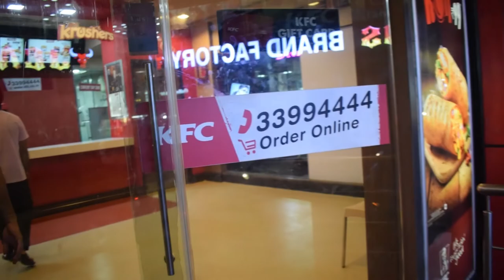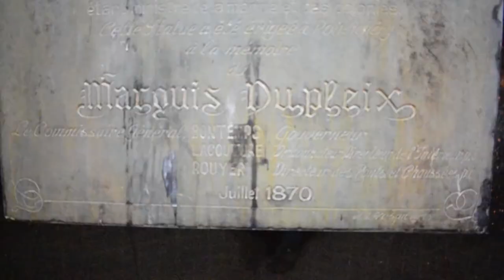Exploring Pondicherry Day 1 | Serenity Beach | Pondi Food Festival | Rock Beach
So exploring Pondicherry started from bangalore and this is the 1st day of our trip.
We left Bangalore around 6 am. And Reached Pondi around 1pm.
We booked our rooms via Guesthouser.
Visited Serenity Beach and luckily we were able to witness Pondi Food Festival.

About Pondicherry :
Exploring the peaceful, pleasant city of Puducherry (Pondicherry), south India, a former French colony.
Pondicherry is connected to Chennai via the East Coast Road through Mahabalipuram.
Pondicherry is a popular tourist destination in South India. The city has many colonial buildings, churches, temples, and statues which, combined with the systematic town planning and planned French style avenues, still preserve much of the colonial ambiance.
While the sea is a popular draw for tourists, Pondicherry no longer has the beautiful sand beaches that once graced its coastline. The breakwater to the harbour and other hard structures constructed on the shore caused extreme coastal erosion and the sand from Pondicherry's famous Promenade Beach was permitted to disappear entirely. As a result of the town's seawall and groyne construction, the beaches further up the coast to the north have also been lost. An enormous deposition of sand has accrued to the south of the harbour breakwater, but this is not a commodious beach and is not easily accessible from the town.
The Sri Aurobindo Ashram, located on rue de la Marine, is one of the most important ashrams in India, founded by the renowned Freedom Fighter and spiritual philosopher Sri Aurobindo. Auroville (City of Dawn) is an "experimental" township located 8 km north-west of Pondicherry. It is meant to be a universal town where men and women of all countries are able to live in peace and progressive harmony, above all creeds, all politics and all nationalities.

There are a number of old and large churches in Pondicherry, most of which were built in the 18th and 19th centuries. A number of heritage buildings and monuments are present around the Promenade Beach, such as the Children's Park & Dupleix Statue, Gandhi statue, Nehru Statue, Le Café, French War Memorial, 19th Century Light House, Bharathi Park, Governors Palace, Romain Rolland Library, Legislative Assembly, Pondicherry Museum and the French Institute of Pondicherry at Saint-Louis Street.

Gadgets Used by me:
1. Xiaomi Action Camera
2. Nikon D3300
4. Tripod
5. Head Mount
6. Chest Mount
7. Mini Tripod
8. Power Bank
9. Boya Mic